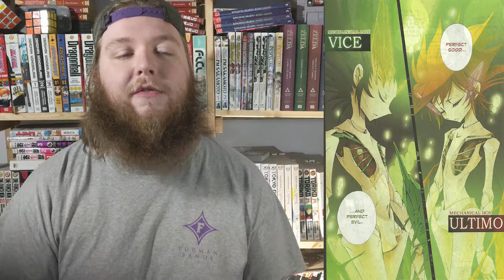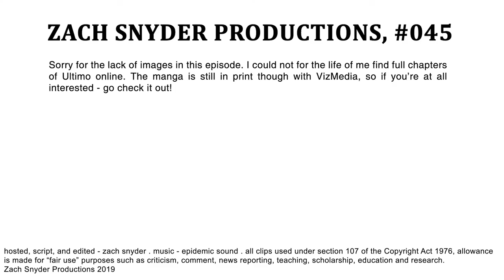Stan Lee Introduced Me To Anime | YOUR EVERYDAY NERD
YEN #045 - My first manga was "Karakuridoji Ultimo" by Stan Lee and Harayuki Takei, so basically, Stan Lee introduced me to anime.